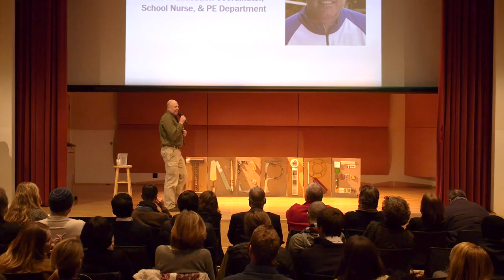Inspire Speakers Series presents Inspirational Storytelling: Stephen Cooper